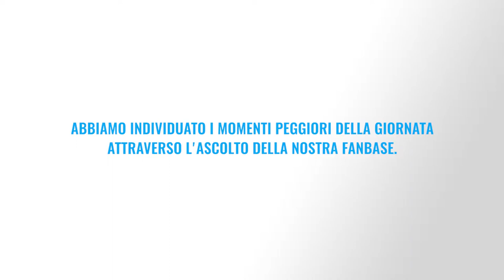GNV - È già ora di vacanza - Case Movie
Non aspettare a prenotare. Prenota in anticipo con uno sconto del 30% sul tuo prossimo viaggio. Ma hai solo 30 minuti di tempo.